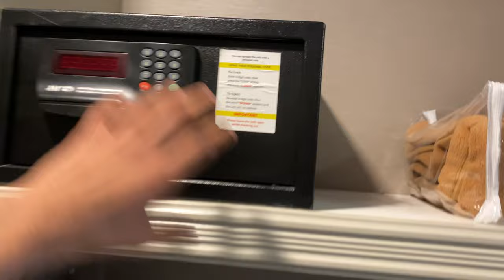Best Value for Money Hotel in Toronto - Monte Carlo Inn